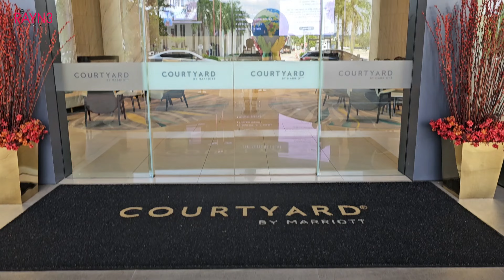Taste of Mid Autumn Tradition at Courtyard by Marriott Setia Alam